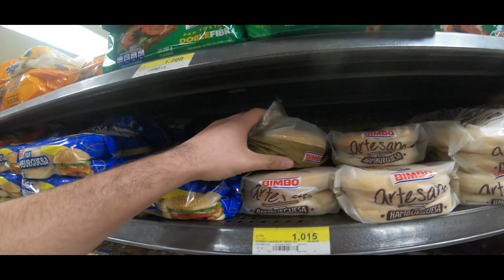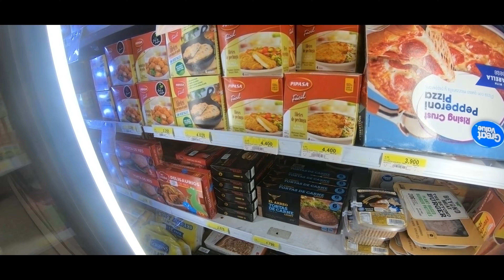Primeras impresiones de Costa Rica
El día de hoy nos vinimos a dar la vuelta a Costa Rica y quisimos traerles algunos consejos y recomendaciones sobre el cambio de moneda y como sobrevivir los primeros días si no cuentas con mucho efectivo